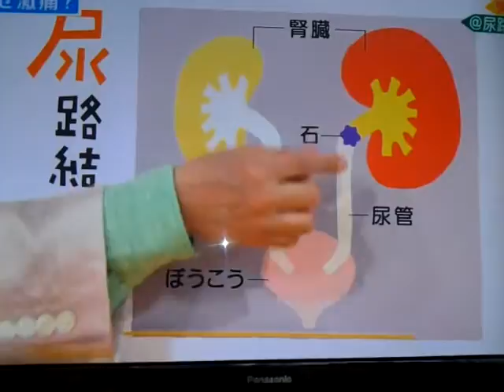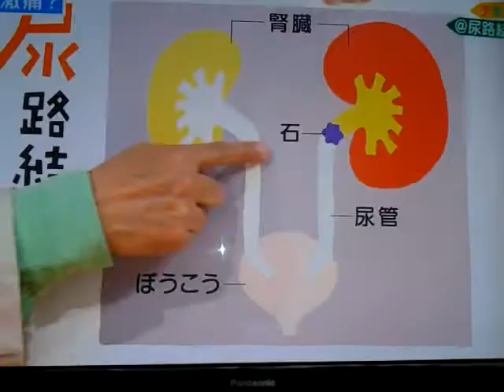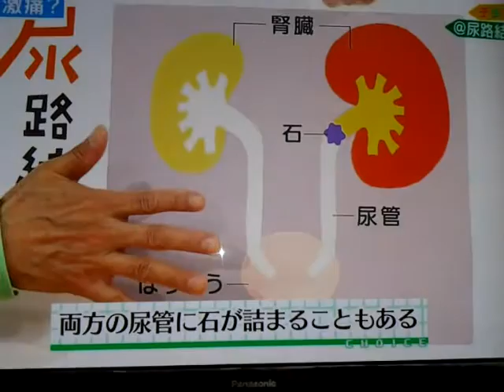Urolithiasis 尿路結石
Urethal stone (calculus